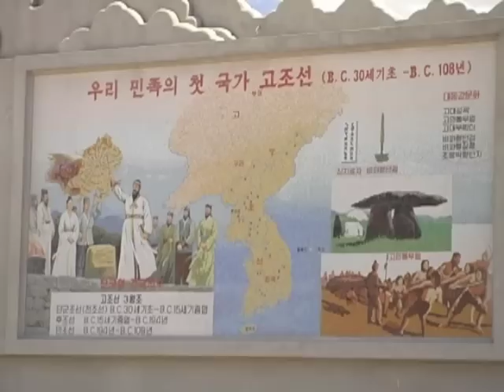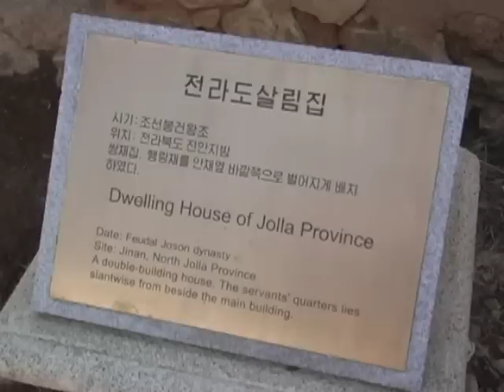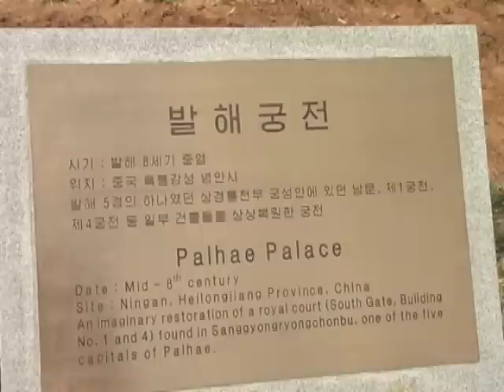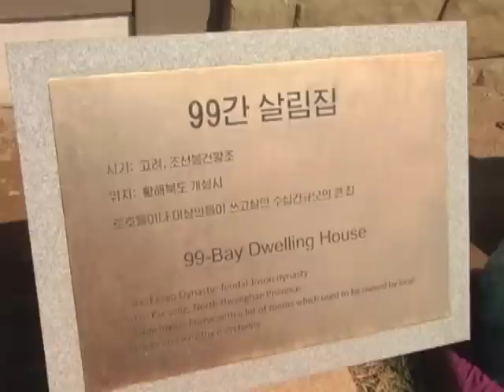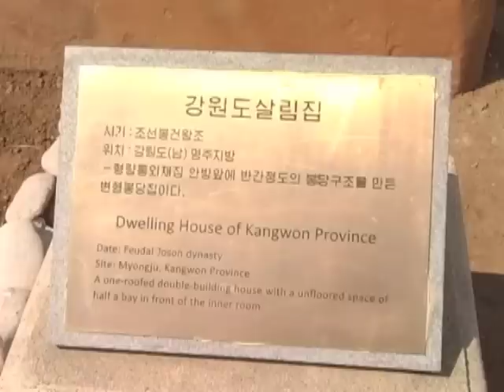5.1절의 평양민속공원에서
5.1절을 맞으며 평양시내 공원들은 수많은 시민들로 성황을 이루었다.
개선문광장, 만경대유희장, 대성산유희장 등에서는 피바다가극단, 평양교예단, 국립민족악단의 야외공연이 진행되였다.
본동영상에서는 그속에서도 평양민속공원에서의 5.1절모습을 소개한다.

【5.1절관련기사】
5.1절, 모란봉에 펼쳐진 노래판／랑만에 넘친 인민들의 생활풍경